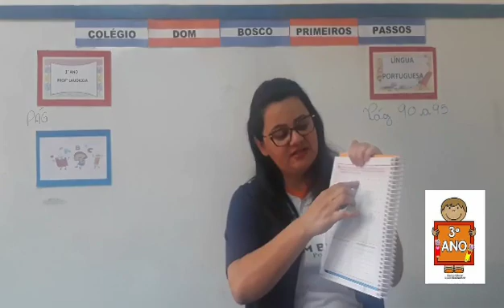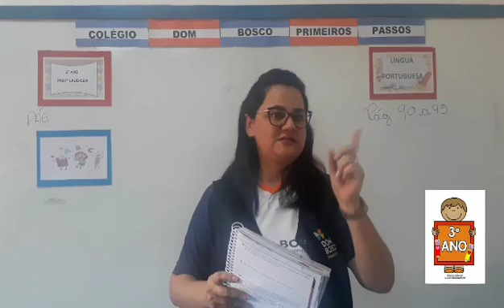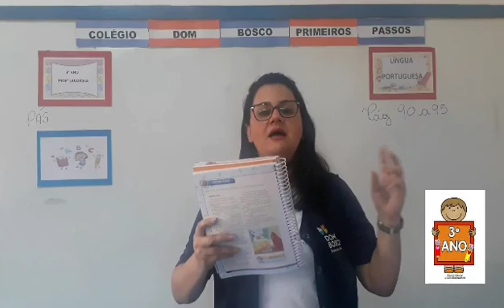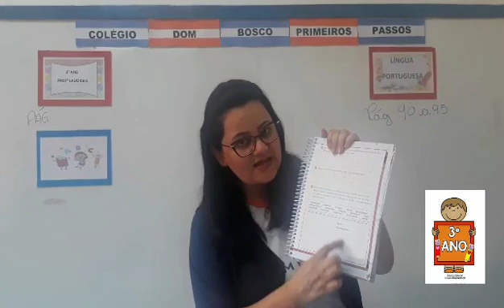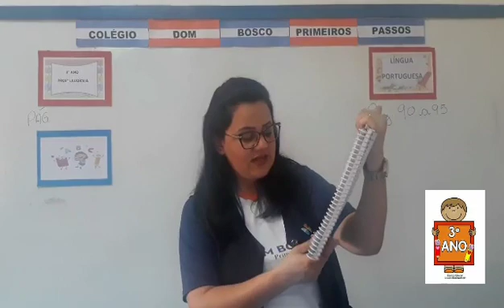Português (1) - 3° Ano - 28/10